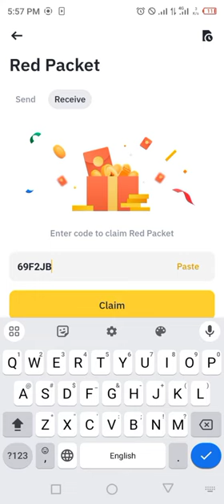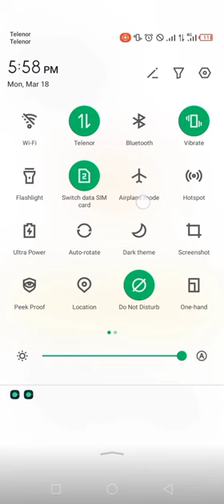Binance red packet code today | USDT WIN Packets in binance 18-19 MARCH 2024